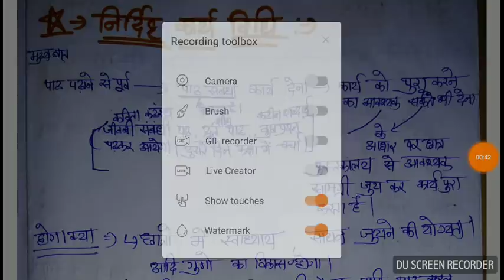हिंदी शिक्षण विधियाँ पार्ट 8